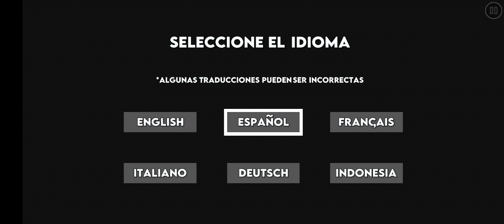INCREDIBOX IN GD!! || Incredibox Remake by ReActivateGD (me)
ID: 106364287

As of this video, I've fixed some visuals.

I made Incredibox in GD (sort of). Took like a month to make.
Only made 7 Polos because of limited space and I'm still figuring how to make the selection UI.
It doesn't sound exactly like in the original game because of how limited the sfx library is. I wanted to put voices as well but there's just no sfx that seems to fit.

More of this might be coming soon